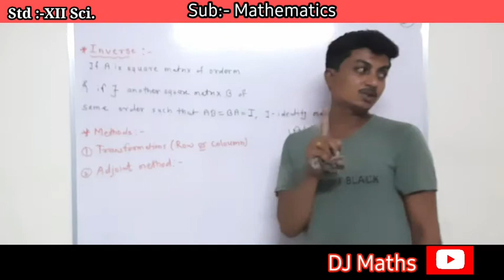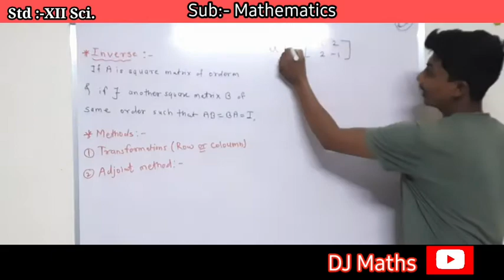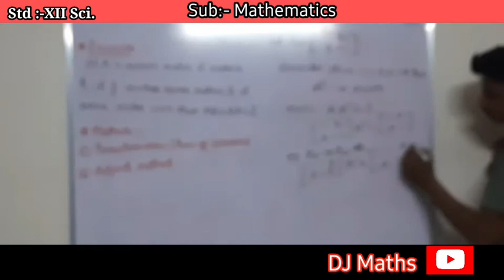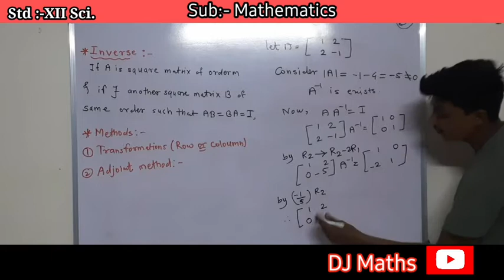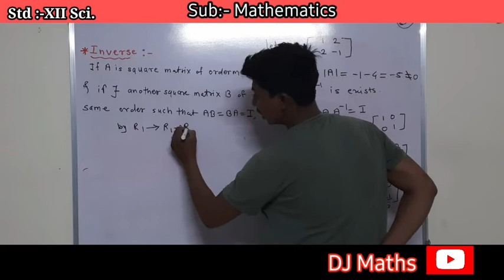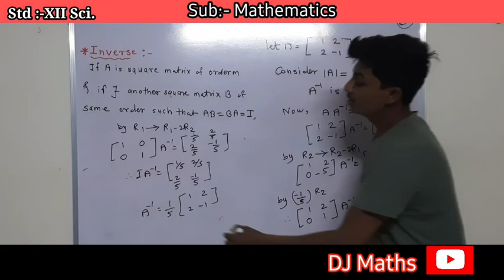chapter number second matrices inverse of matrix by using row transformation of matrix 2 by 2